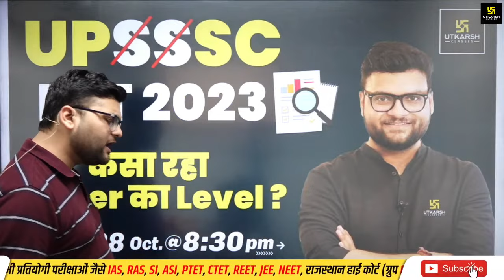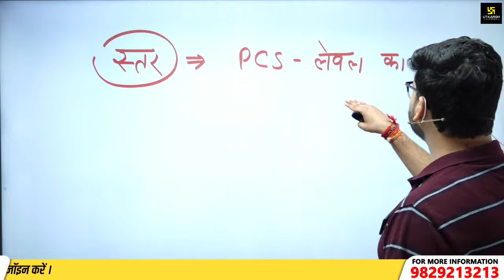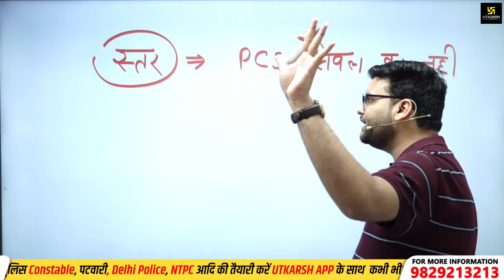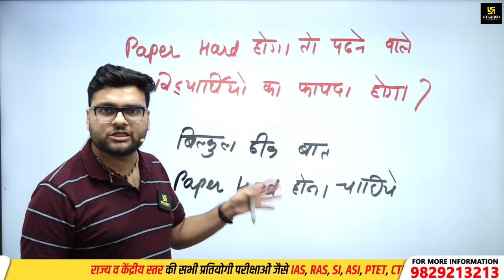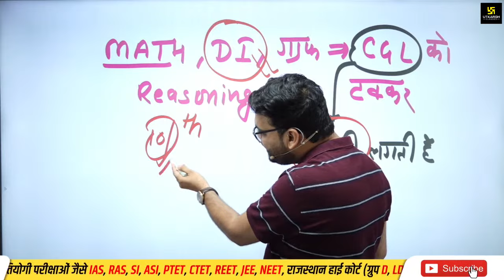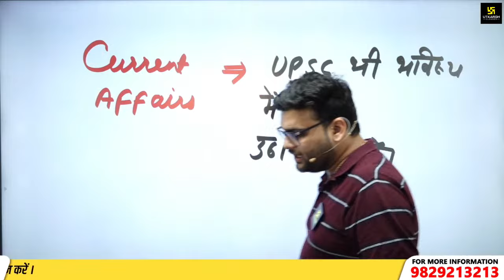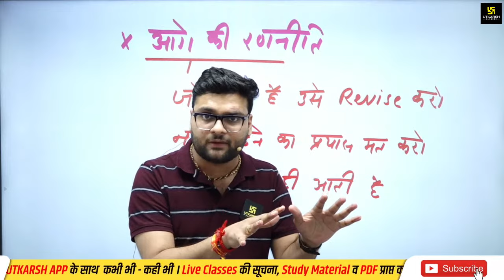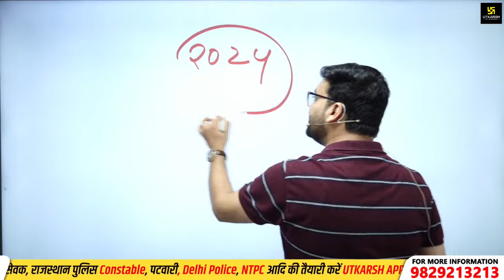UPSSSC PET 2023 😡 | कैसा रहा Paper का Level ? By Kumar gaurav Sir | Utkarsh Classes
up pet 2023, up pet 2023 paper solution, upsssc pet paper solution, up pet paper analysis, up pet paper analysis & solution, up pet 2023 exam review, up utkarsh, up pet paper solution, upsssc 2023 paper solution